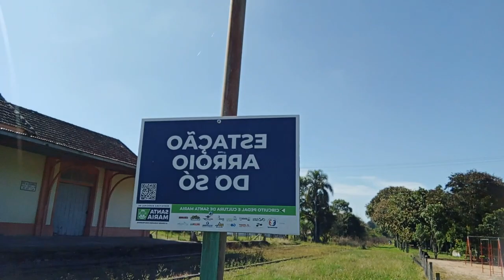Pescaria no Rio Vacacaí Mirim